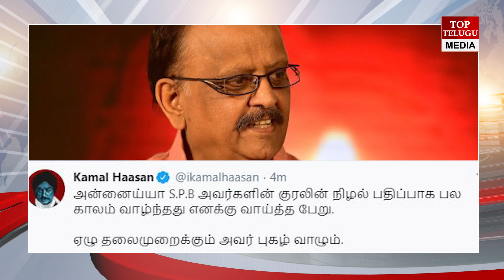బాలు మరణంపై కమల్ హాసన్ కన్నీటి వీడియో | KAMALA HASAN EMOTIONAL VIDEO ON BALU | Top Telugu Media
బాలు మరణంపై కమల్ హాసన్ కన్నీటి వీడియో | KAMALA HASAN EMOTIONAL VIDEO ON BALU | Top Telugu Media#TopTeluguMedia